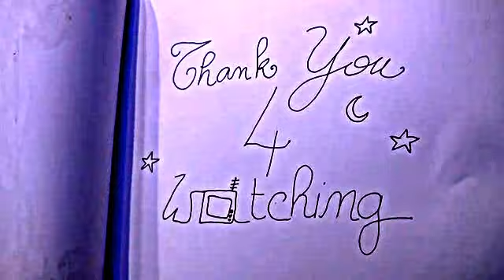Woodstock 2013 with BB GOVINDA SWAMI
this kirtan will make u dance like a mad man